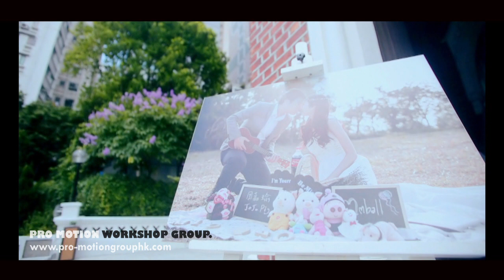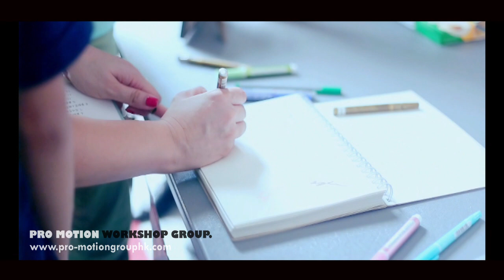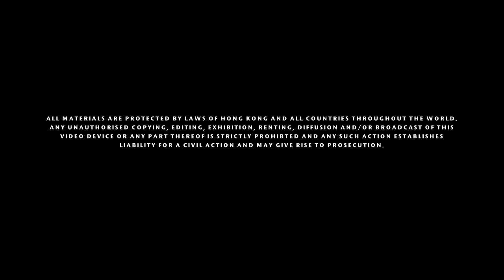PRO Motion Workshop Wedding Video - Jojo & Michael's Wedding 朝拍晚播 SDE (6 June 2015)